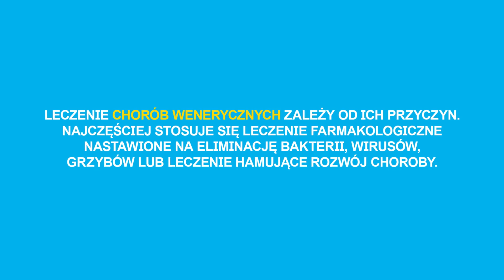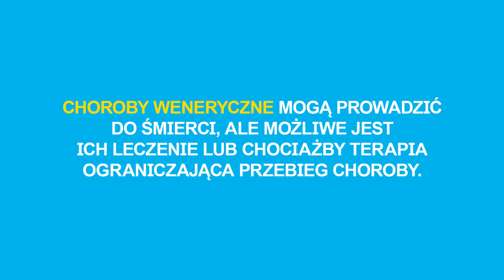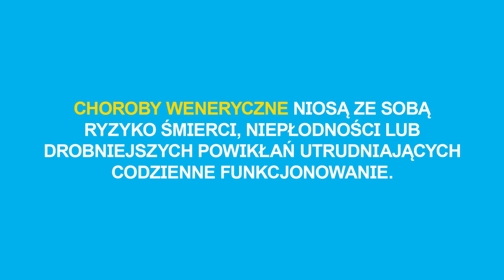Definicje influencerów - Choroby weneryczne - Jak je leczyć?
Jakie metody leczenia chorób wenerycznych znają nasi influencerzy? Czy są to choroby wyleczalne? Oglądajcie!

Snap: Profilaktywni